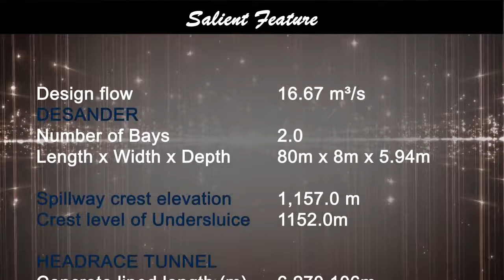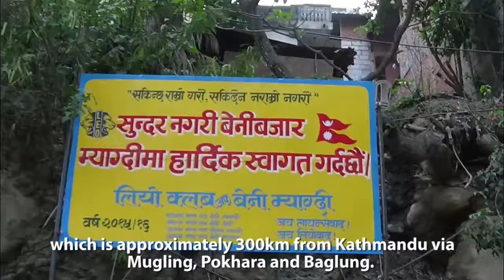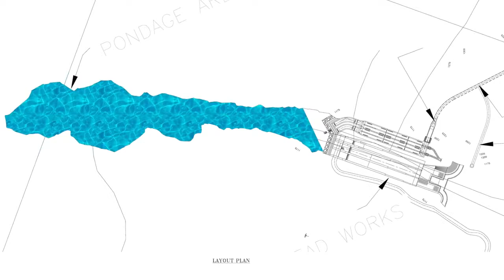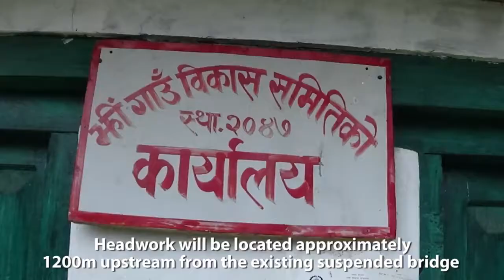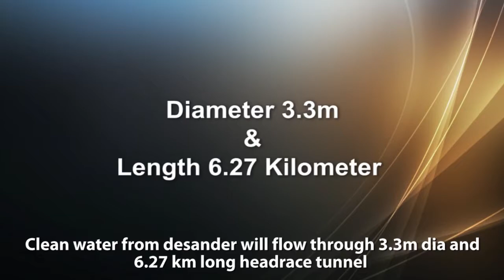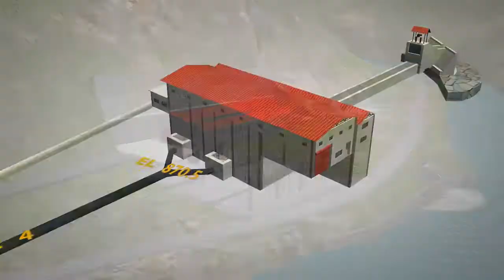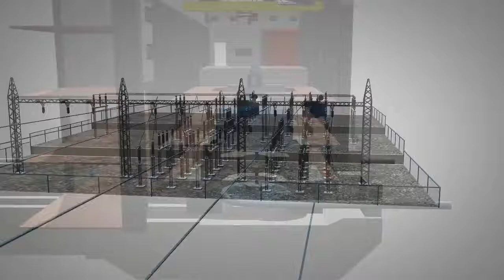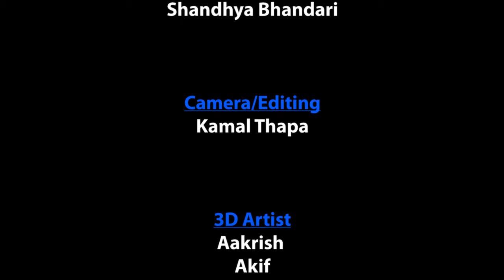Hydropower Animation of Rahughat 40 mw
Rahughat Hydropower Project a priority project of the government and its located in Western reason of Nepal